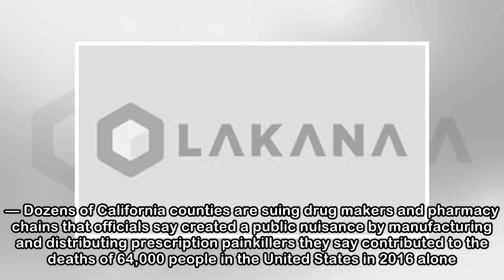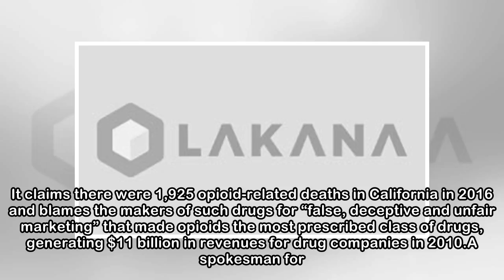California counties sue drug makers over opioid epidemic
SACRAMENTO, Calif. — Dozens of California counties are suing drug makers and pharmacy chains that officials say created a public nuisance by manufacturing and distributing prescription painkillers the...